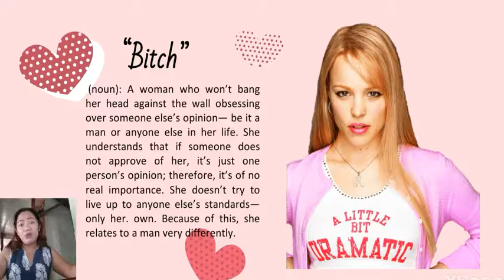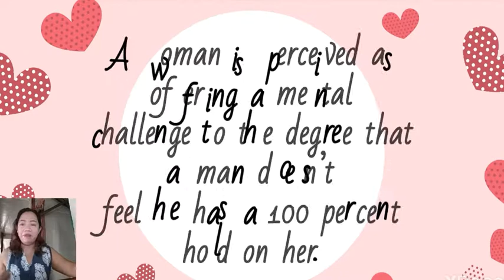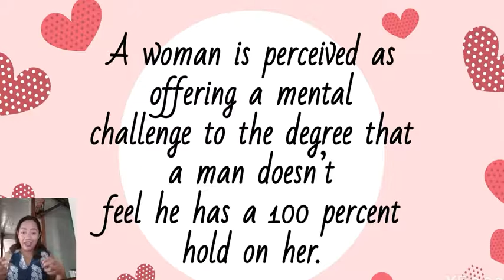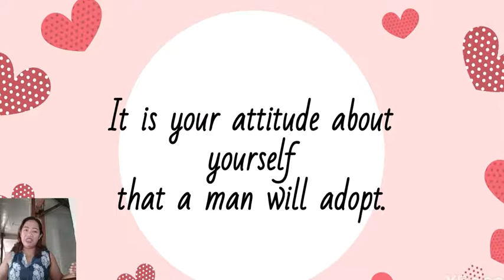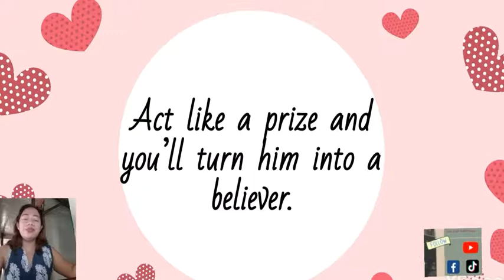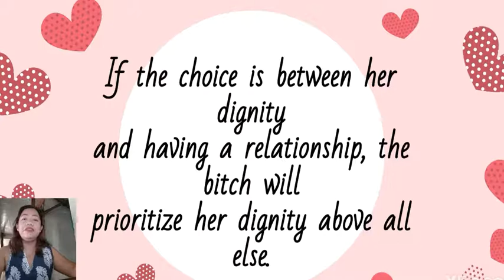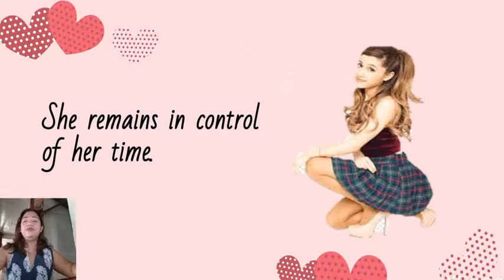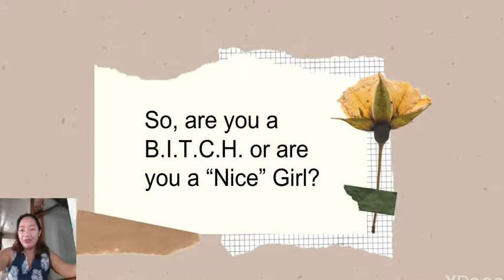Lessons to Learn from Why Men Love Bitches. Simply Sherry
This video discusses what I learned from reading the national best selling book of Sherry Argov "Why Men Love Bitches"

Get a copy of the book from different online platforms such as Amazon, Ebay, Lazada, and Shoppee.

and FB: @simplysherry